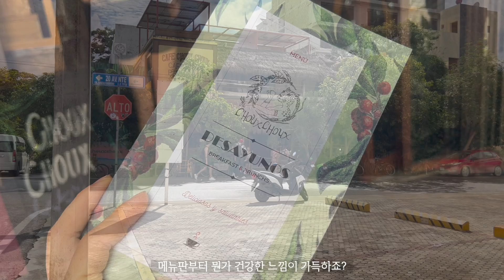[🇲🇽멕시코 여행VLOG] 세상에서 제일 힙한 다이빙샵??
안녕하세요 Hbro 길환입니다.
멕시코 플라야 델 카르멘 황소상어 다이빙 브이로그입니다 ~ :)

🥩🍗닭가슴살 여러가지 비교해보고 정말 맛있어서 일년넘게 먹고있는 제품,
닭가슴살 핫도그,닭가슴살 볶음밥, 닭가슴살 만두, 닭가슴살 등등!

위 링크로 구매시 판매 수익의 일부를 지원받고있습니다.

I need your help to add subtitle for my video
If you can, please participate in making subtitles!

제주지역 스쿠버다이빙 강습 문의 및 모든 컨택은